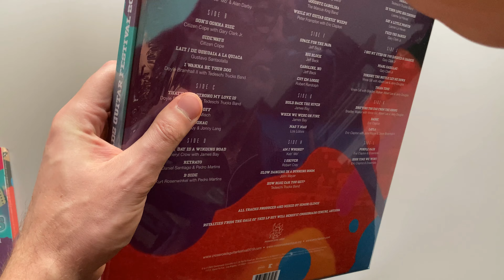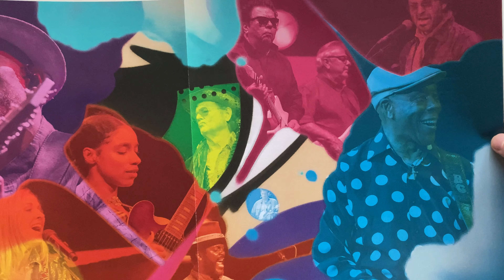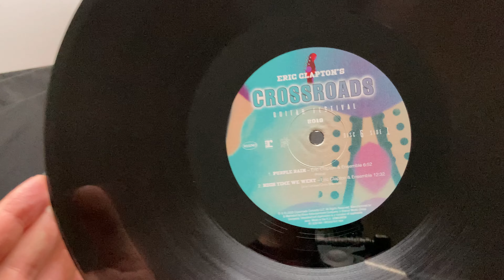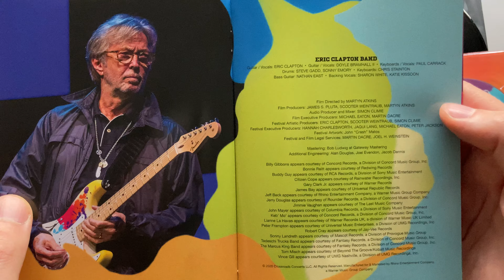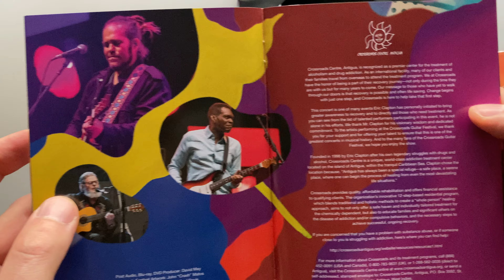Eric Clapton's Crossroads Music Festival 2019 | Vinyl and Blu-Ray release and more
I'm going to unpack 6LP release of Eric Clapton’s Crossroads Guitar Festival 2019 and also 2 Blu-Ray Discs release and will show you some cuts of it. Enjoy!

00:00 6LPs unboxing
02:36 Blu-Ray Disc unboxing
04:20 Short video-review of the Eric Clapton’s Crossroads Guitar Festival 2019